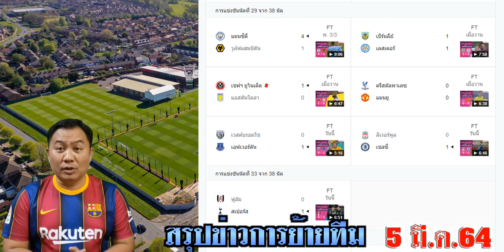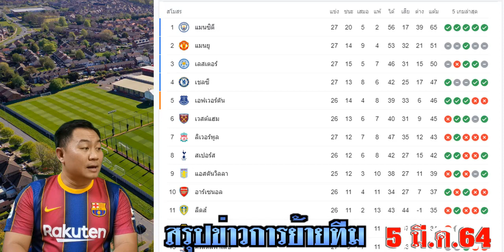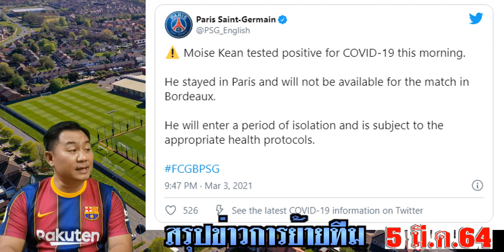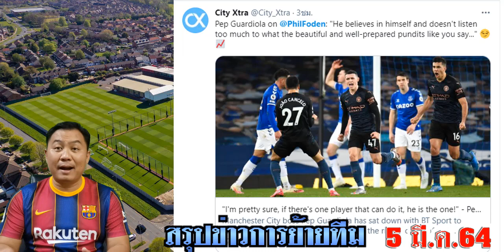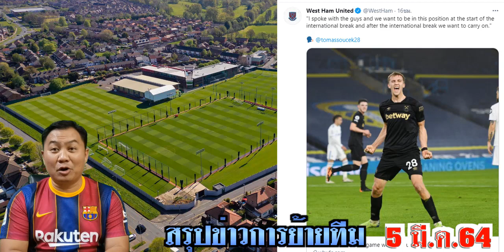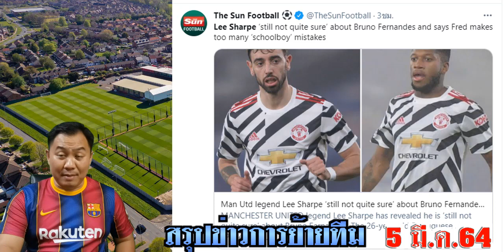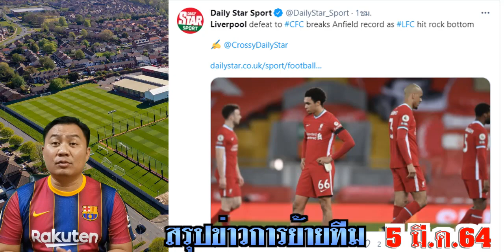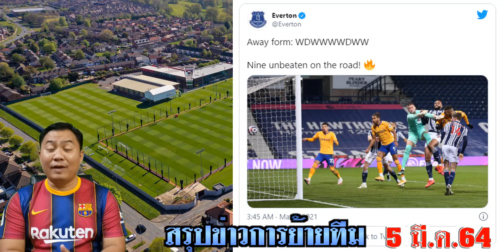สรุปข่าวการย้ายทีม ล่าสุด 5 มี.ค.64 เวลา 15.20 น. - ผีเสือใต้เรือใบลุยคูลิฯ หงส์รอข่าวดี? อัพเดทตลาด